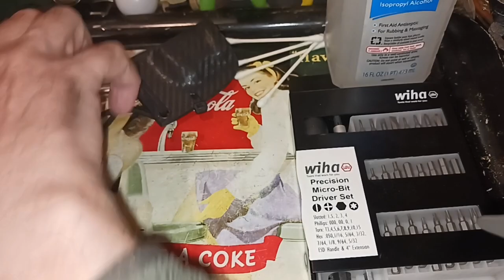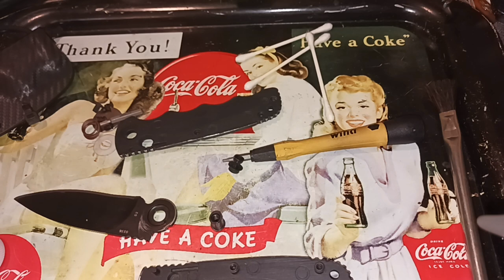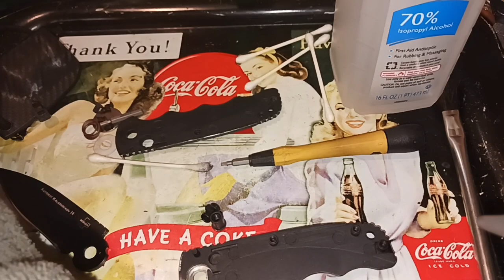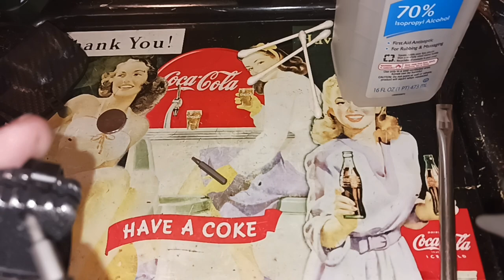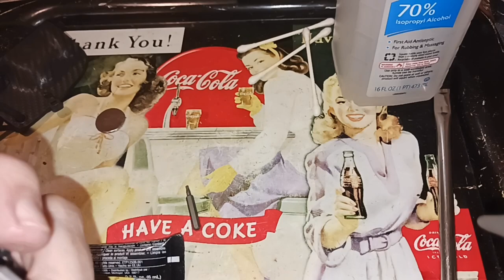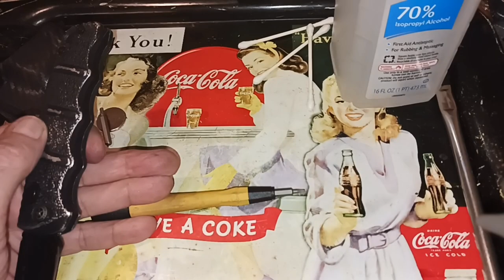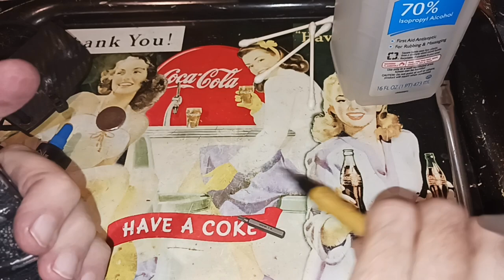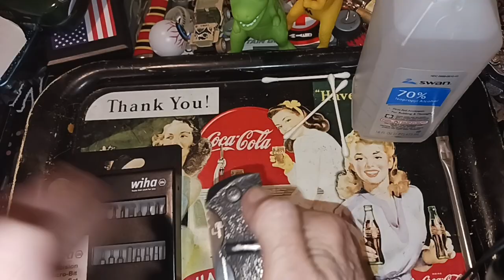(1100) A Boker Kalashnikov Automatic Knife Problem Fixed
I encountered a problem with my Boker Kalashnikov Automatic knife. It doesn't want to lock open sometimes. I troubleshoot & take it apart in this video.